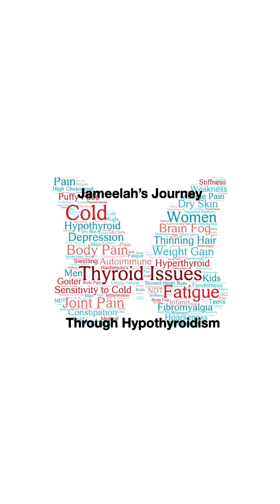6 Food To Avoid With Hypothyroidism-Hypothyroidism Diet-Thyroid Problem-Foods I Can No Longer Eat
Surprise, surprise there are now 6 foods I can no longer eat. Some of them are shocking.